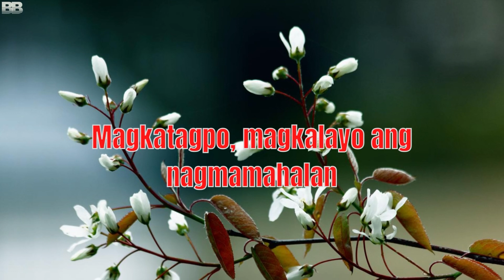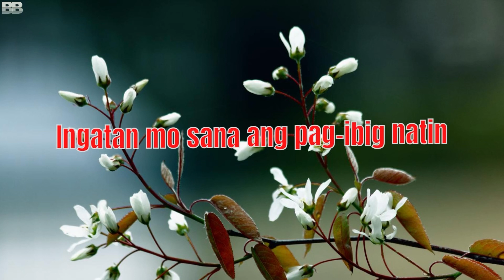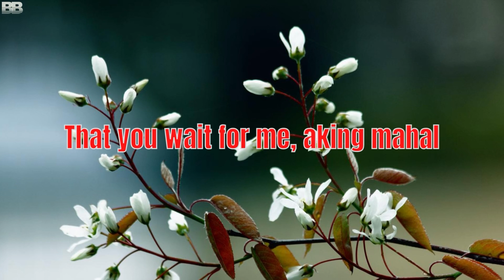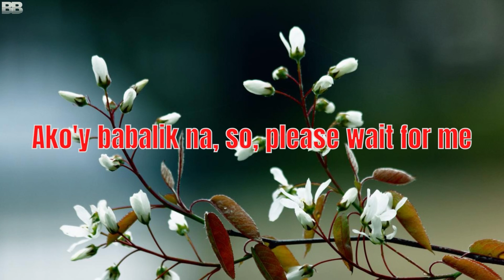J Brothers Wait For Me Lyrics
This Video is for fans entertainment and we own no rights of the music.